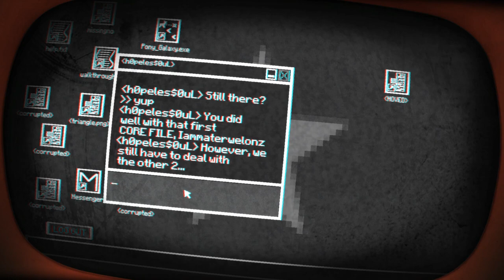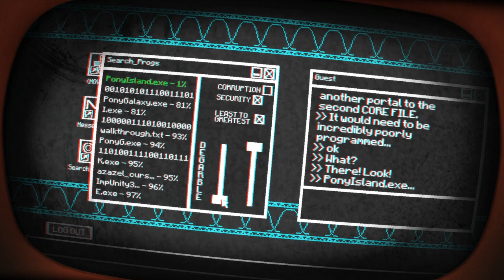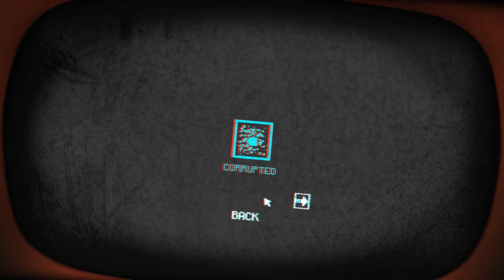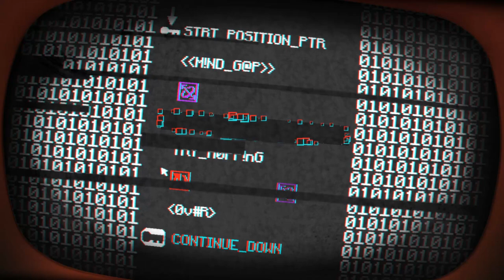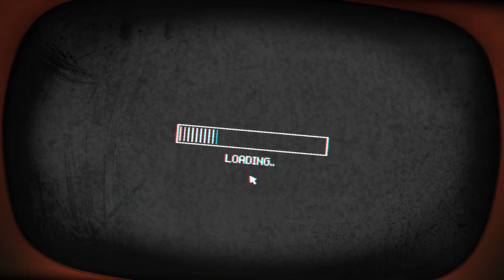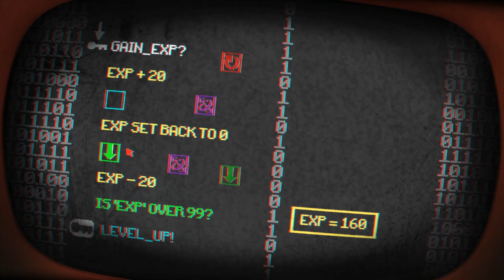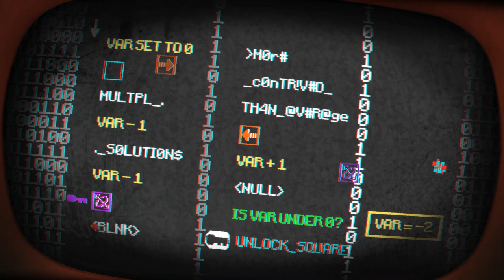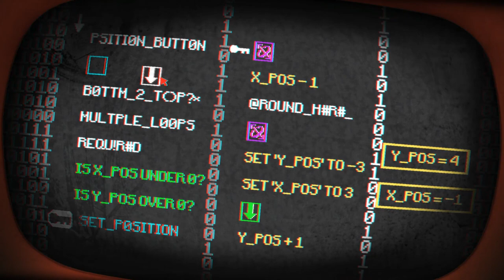Let's Play Pony Island [Blind] Part 2 - Adventure Mode [Gameplay/Walkthrough]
Let's play Pony Island! This is my blind (first) playthrough. This time, we move onto destroying the second core file.

Playlist | If you enjoyed the video, consider leaving a like and/or comment as support!

▬▬▬▬ VIDEO INFO ▬▬▬▬
• Game: Pony Island Blind Let's Play

▬▬▬▬ GAME INFO ▬▬▬▬

Pony Island! The land of sunshine, rolling valleys, and prancing ponies! ... For about all of two seconds.

Pony Island is a suspense puzzle game in disguise. You are in limbo, trapped in a malevolent and malfunctioning arcade machine devised by the devil himself. In Pony Island, the devil detests having his puzzles solved and poor programming exposed; you will need to think outside the box to proceed and you will be insulted when you do.

In Pony Island you will...
• Peer behind the rotting curtain of "Pony Island" to repair its broken code
• Be forced to play along with The Devil's demented game of ponies
• Explore the depths of the cryptic software system that runs His game
(Personally, I find the logic puzzles in Pony Island to be very reminiscent of if-else statements in traditional computer programming.)

The deeper we explore into Pony Island, the more puzzling the narrative gets, and the more this island of ponies is not what it seems to be.

Pony Island was released on January 4, 2016, and currently has a 91/100 on Metacritic

This let’s play of Pony Island is captured on the PC version at 1080p 60fps. It is a blind gameplay/walkthrough video.  This particular video is a Let's Play Pony Island Blind Part 1 - the beginning of a Pony Island playthrough series.